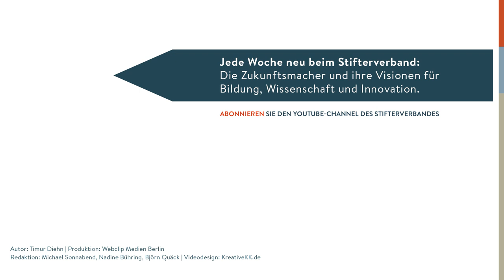Chantel Ridsdale: Why is Data Literacy so important?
Data seems to clean, so unbiassed. And it can be quite the opposite. We need to question more often how data is used to make opinions. Chantel Ridsdale of the Canadian Cryospheric Information Network (CCIN) has some good reasons why data literacy should be an essential part of education today.

Daten wirken so sauber, so objektiv. Und können das genaue Gegenteil sein. Wir sollten öfter hinterfragen, wie Daten benutzt werden, um Meinungen zu beeinflussen. Chantel Ridsdale vom Canadian Cryospheric Information Network (CCIN) nennt gute Gründe, wieso Datenkompetenzen heutzutage essenziell zur Bildung gehören.

Zum Thema Datenkompetenz hat der Stifterverband eine Förderinitiative speziell für Hochschulen gestartet: Data Literacy Education.

Autor: Timur Diehn
Produktion: Webclip Medien Berlin
Redaktion: Michael Sonnabend, Nadine Bühring, Björn Quäck
Videodesign: kreativekk.de